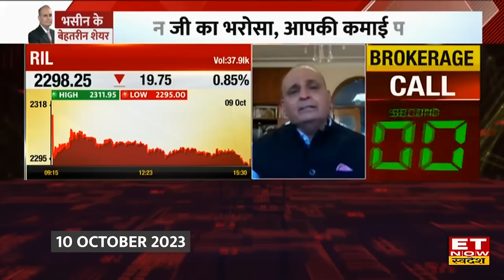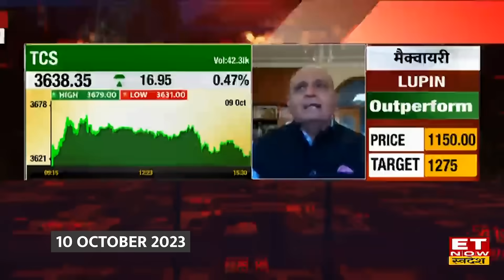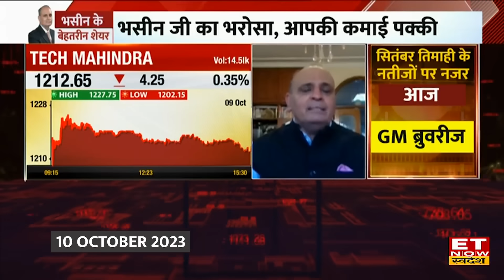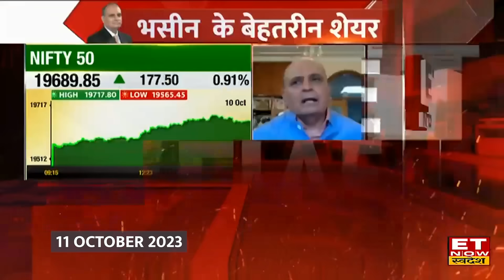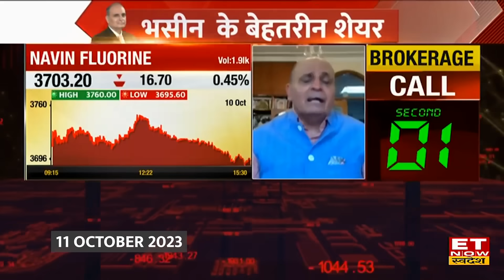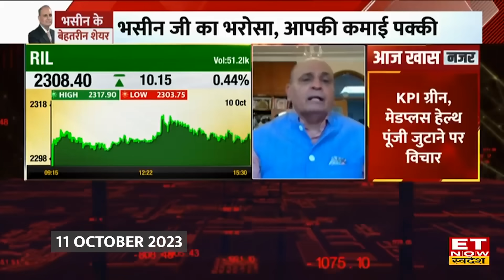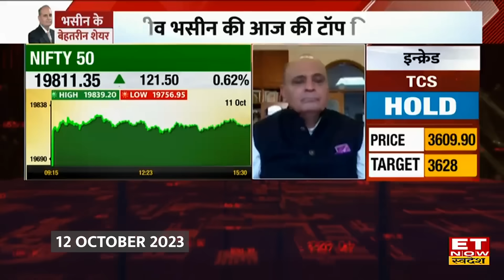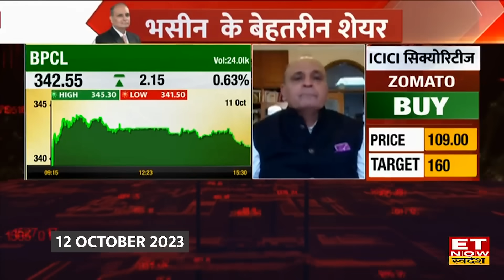Sanjiv Bhasin's Weekly Top Picks : इस हफ्ते क्या रहे संजीव भसीन के Top Picks | Sanjiv Bhasin Latest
Sanjiv Bhasin Shares: Share Market में निवेश को लेकर मार्केट के दिग्गज एक्सपर्ट और IIFL Securities Director संजीव भसीन ने खास रणनीति बताई है। ET Now Swadesh के साथ खास बातचीत में उन्होंने कुछ ऐसे खास शेयरों के नाम बताएं हैं, जो आने वाले दिनों में 10 से लेकर 15% का रिटर्न दे सकते हैं।